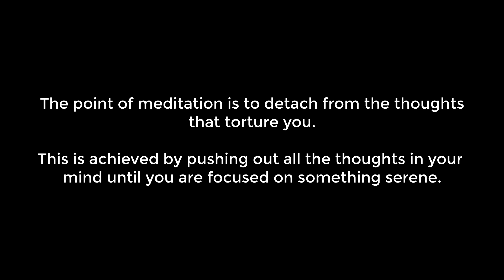Music Meditation Quests: [Ceiling Mode]The Door Beyond the Fountains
Float to a new world.

Meditations are designed to push out all the thoughts in your mind so that we sweep away the tortuous thoughts in the process. When the videos work right you will stop thinking about your day and your life and pay attention only to the sights and sounds of the video.

For this reason, it can be dangerous to watch meditation videos while driving, or operating machinery, or where it would be unwise to uncheck from reality. Use responsibly.

Also it is possible that if you succeed in taking a break from life, while the respite might be refreshing, it can highlight all of the things that are off about your own life when you return to attend to life's problems. It may only be wise to use meditations in conjunction with a professional who is helping you maintain and improve your mental health. These videos are designed to be a wonderful escape, but can make no promises or claims that your life will be better for them.